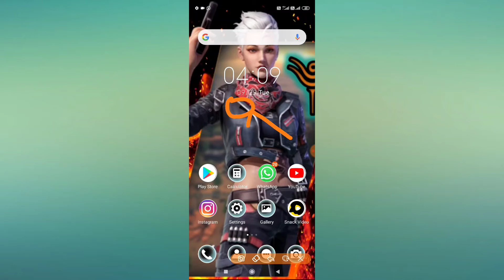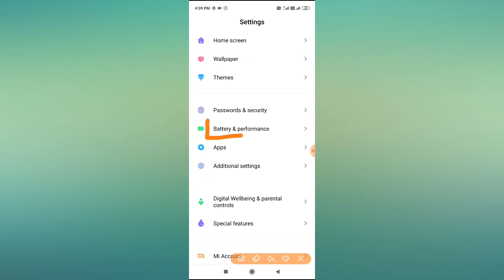Redmi note 9pro max turn off clear cache when device is locked 2020